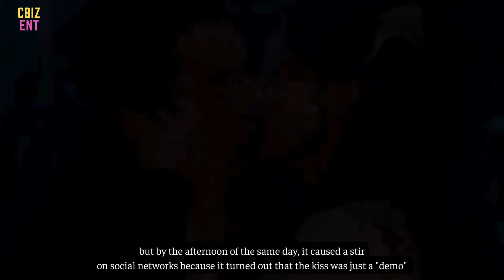The extremely hot scene of "The Legend Of Shen Li" couple made netizens crazy